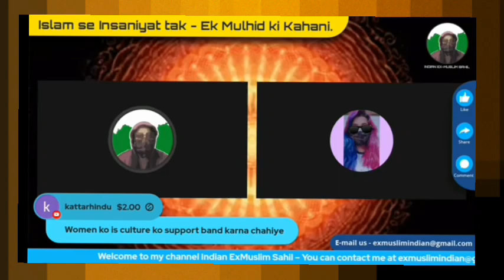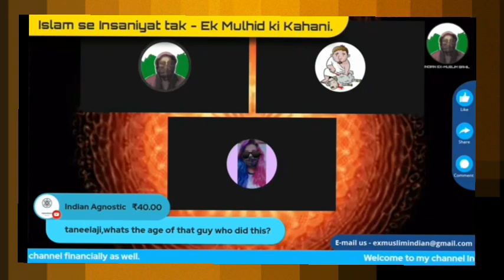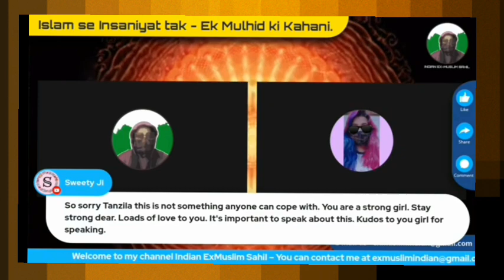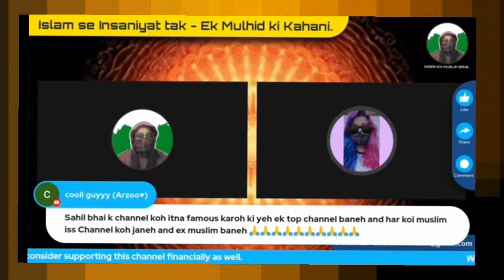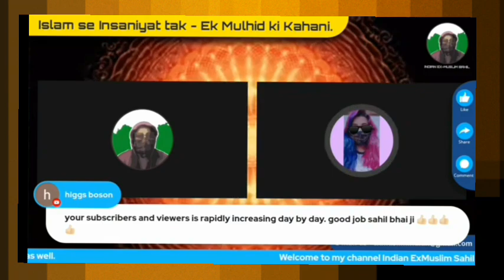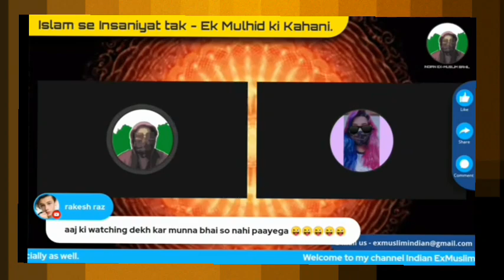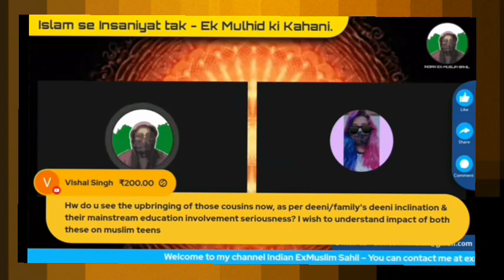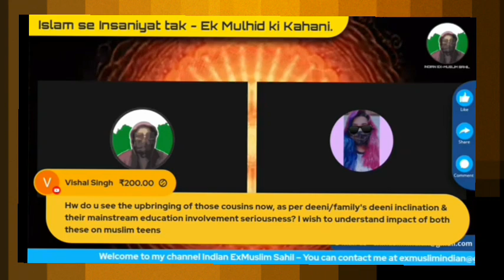exmuslim - momina chhora islam bataiye sacchai 😒 | exmuslim sahil, Adam seeker debate